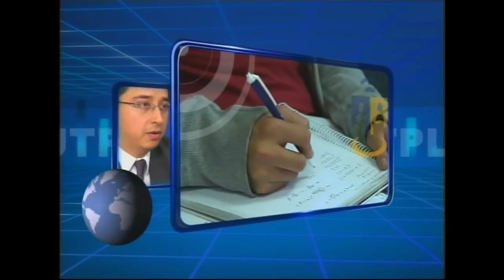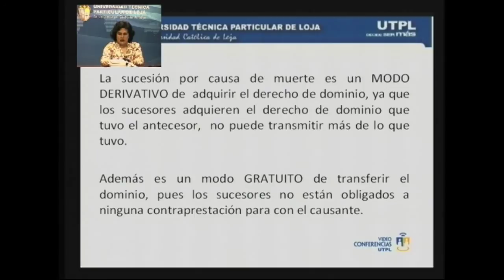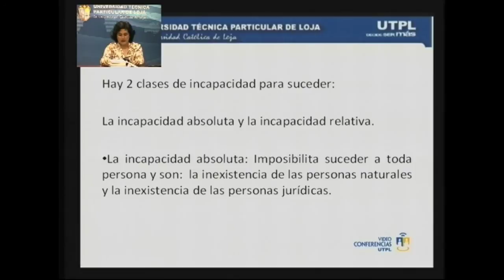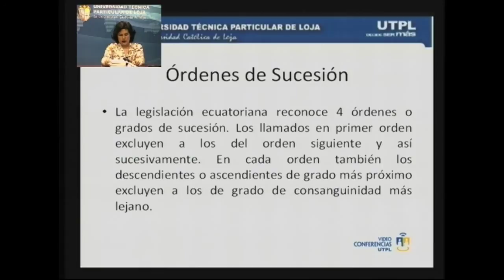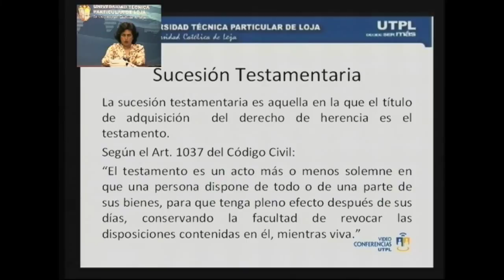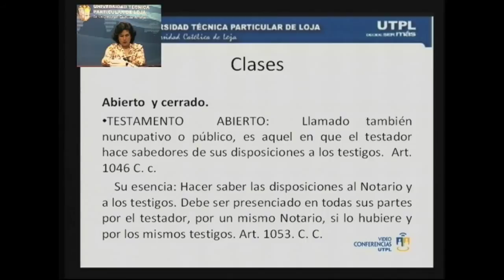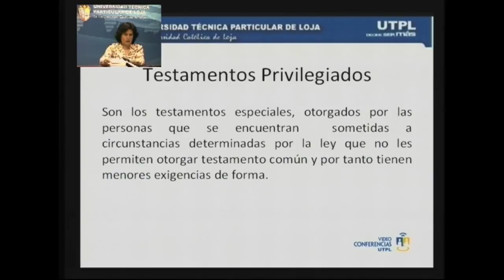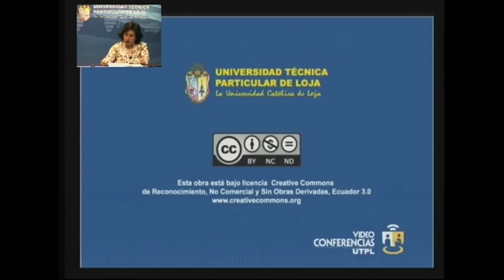UTPL DERECHO SUCESORIO: INSTITUCIONES Y ACCIONES[(MAESTRÍA EN DERECHO CIVIL Y PROCESAL CIVIL II)]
Maestría: Derecho Civil y Procesal Civil II
Tema: Derechos Sucesorios: Instituciones y Acciones
Período: Abril 2013 - Agosto 2013
Ponente: Mgs. Maria Agusta  Montaño Galarza